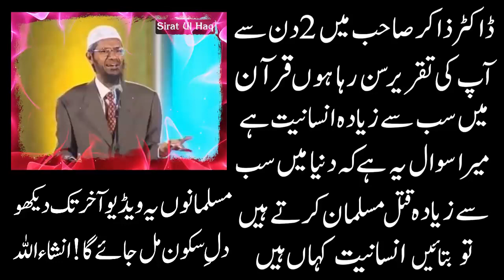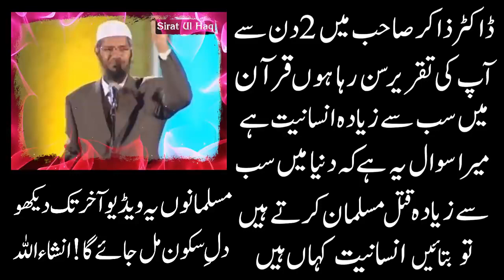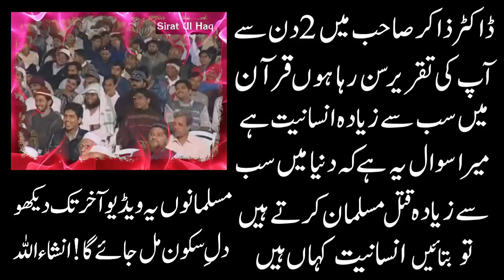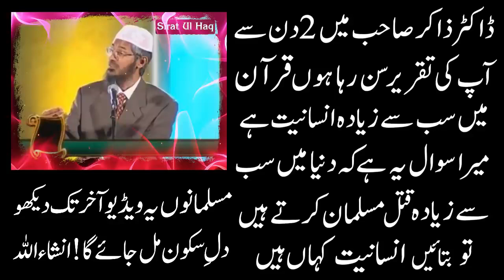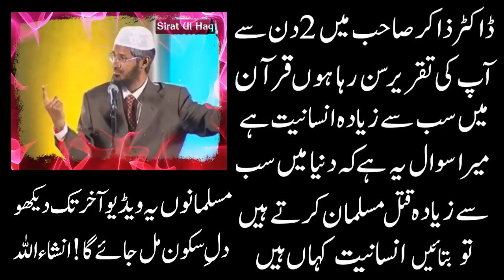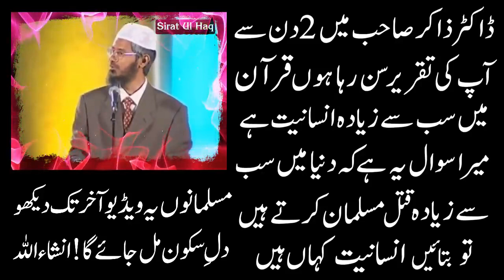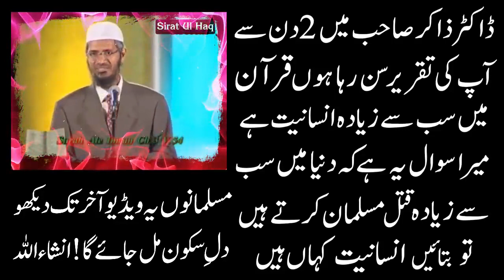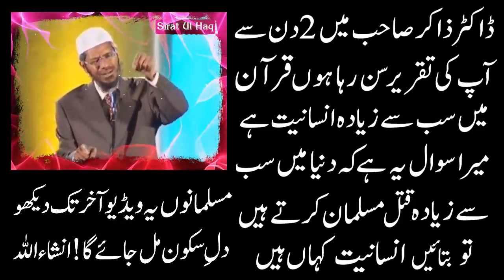Kia Quran Mein Sab Se Ziada Insaniat Hai || Zakir Naik Ka Khubsurat Jawab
Dr Zakir Naik Urdu Answer Question Session,